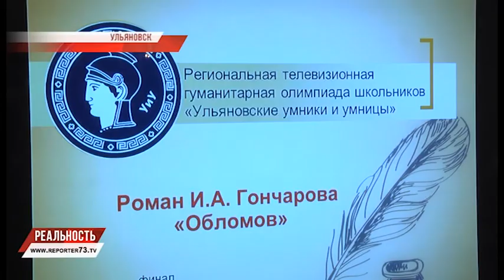УЛЬЯНОВСКИЕ УМНИКИ И УМНИЦЫ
Конкурс недели. Детям постарше некогда скакать по крышам — они готовятся вступить во взрослую жизнь. Самые серьёзные делают это основательно — используя любую возможность, дающую те или иные преференции.
«Умники и умницы» рассказали о Гончарове. В Ульяновске прошел финал региональной гуманитарной олимпиады школьников, где главным героем каверзных вопросов стал наш известный земляк Иван Александрович Гончаров. Тема довольно узкая, но ребята смогли показать свои знания и пройти отбор на телевизионную программу в столицу.